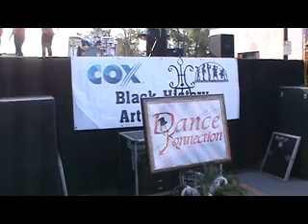Pensacola Dance-Konnection Back It Up Dance_x264.mp4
dancekonnection wbqp dance-konnection dance ballroom wbqp "pensacola. DanceKonnection" dancing "Pensacola Dance Konnection" wbqp4629 wedj "Pensacola Ballroom Dancing" "Comptemporary Dancing" WBQP "Pensacola Dance Group" "Pensacola Dancers" "White Ball" "Penscola Art Festival" " Black History" "Cox Pensacola" "wbqp" "Pensacola"